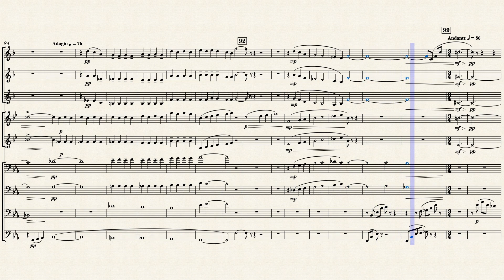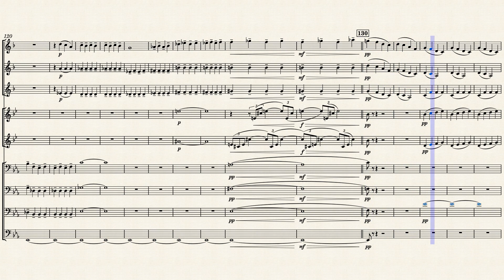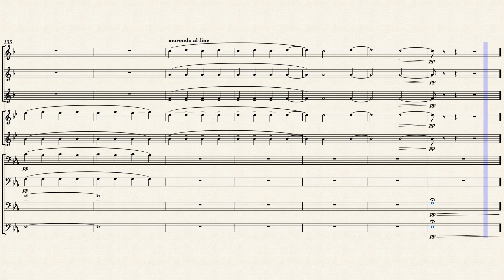The Planets Movement 2 - Venus for Brass Ensemble - Sheet Music Available for Purchase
This is an arrangement of Movement 2 - Venus from Gustav Holst's The Planets Suite.

This arrangement is for 3 Trumpets, 2 Horns, 2 Trombones, Euphonium, and Tuba.